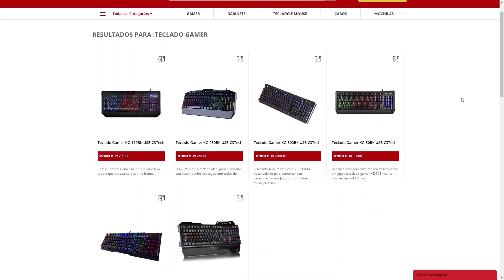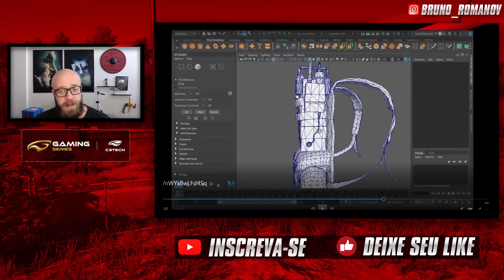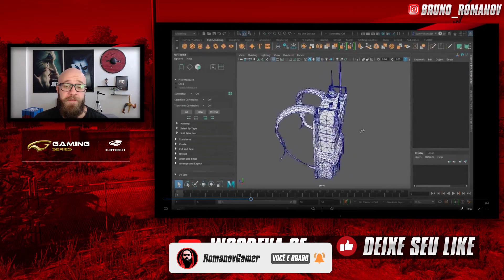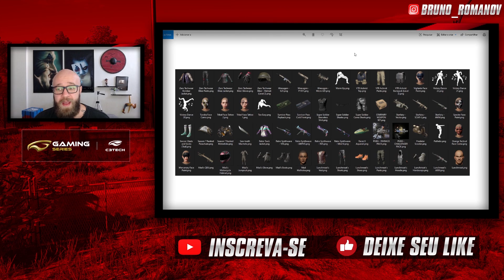VAZOU TUDO !! CONFIRA OS 113 ITENS DA NOVA TEMPORADA DO PUBG SEASON 8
RomanovGamer aqui para mais um vídeo e dessa vez. Um vazamento completo da nova temporada de PUBG - season 8